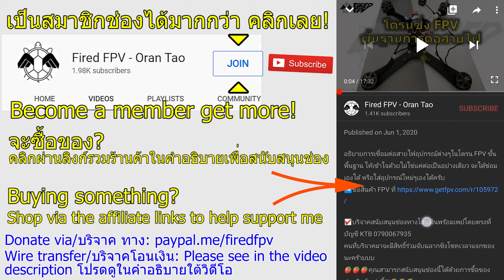Testing footage from a Cinewhoop.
เป็นสมาชิกช่องได้มากกว่า คลิกเลย!
ทดสอบการตั้งค่ากล้อง ค่าลำ และการตัดแต่งวิดีโอในที่ที่มีลม
📌🎥สนใจวิดีโอแนวนี้ ติดต่อได้เลยครับ มีโปรโมชั่นช่วงโควิด FB: FiredFPV
Line: mike.oran
GoPro Hero 6 Naked
2.7k 4:3, 25fps (PAL), 5000k, ISO 100-400, Auto shutter speed, EV -0.5, No Auto Low Light
โดรนจิ๋วแบกโกโปร
การสนับสนุนของคุณทำให้ผมทำช่องนี้ได้ดีขึ้นครับ/Many ways to support me.
☑️เป็นสมาชิกช่องFiredFPVทางยูทูบ(คลิกปุ่ม Join)
☑️บริจาคสนับสนุนช่องทางบัญชี(Wire transfer) KTB 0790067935 โอฬาร ตันติภนา แล้วแจ้งผมด้วยนะครับ
☑️ซื้อของร้าน(PM me via my facebook for any product in these shops) โดยสั่งซื้อผ่านผมทาง facebook ได้เลยครับ ในเพจมีสินค้าของผมเองด้วยนะ
☑️ซื้อของผ่านลิงก์เหล่านี้โดยที่คุณไม่ได้จ่ายแพงกว่าเดิมเลย! You shop, I get some.
🔴 ช้อปที่ Banggood ด้วยลิงก์นี้
🔴ท่อหดใสขนาดเส้นผ่านศูนย์กลาง 14-115 mm
🔴ท่อหดใสขนาดเส้นผ่านศูนย์กลาง 2.5 - 10 mm
🔴กันชนปกป้องแบตเตอรี่(Fired Guard)
🔴XT60U ปลั๊กXT60 น้ำหนักเบาพิเศษ
🔴ร้านFPV ในไทย/Thai FPV shops.
🔴ร้านโดรนต่างประเทศ
🔴อุปกรณ์แพ็คแบตฯLiIon, Sensor, Arduino
ซื้อแบตฯลิเธียมไอออน Vapcell ได้ที่
🔴อุปกรณ์ DJI FPV
เสาแว่นTrueRC 10dbi สำหรับ DJI goggles
🔴กล้อง Insta 360
🔴อุปกรณ์ที่ผมใช้
เสาTrueRC X² Air 13dBi, โมดูลรับภาพ Rapidfire(-96 dbm)และใบพัด Ethix S3 สามอย่างนี้ซื้อผ่านลิงก์นี้
🔴ช้อปสินค้าอื่นๆ
อุปกรณ์ไอที เมมโมรี่การ์ดฯลฯที่BananaIT
ซื้อสินค้าที่ OfficeMate ตามลิงก์นี้
เครื่องใช้ไฟฟ้า กล้อง ที่Powerbuy
หรือ
🔴สินค้าติดโลโก้ Fired FPV มากมาย แก้ว, หมอน, ถุงผ้า, เสื้อ, เคสมือถือ, เคส Ipad, สติ๊กเกอร์, แก้ว Mug, ฯลฯ แวะชมกันได้ครับ
🔴ติดต่อทำวิดีโอ, รีวิวสินค้า, action/exteme sport. Want to hire me?